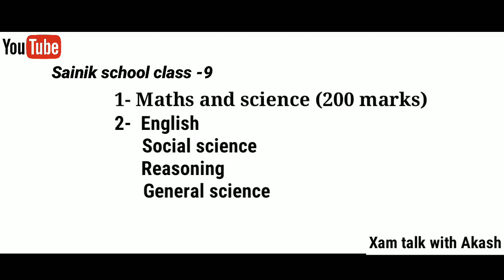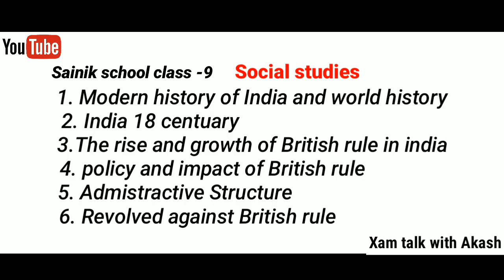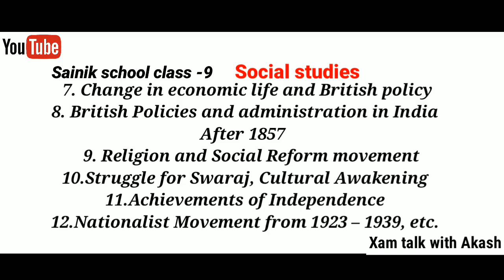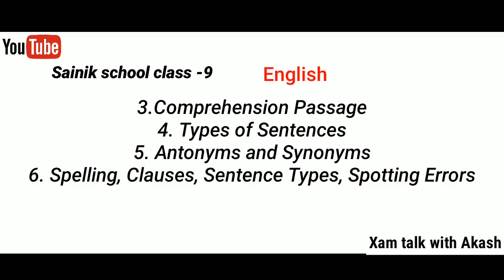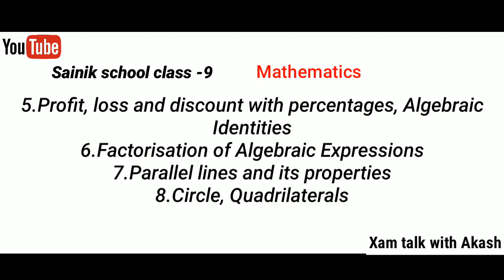Sainik school entrance exam syllabus class 9|xam talk with akash